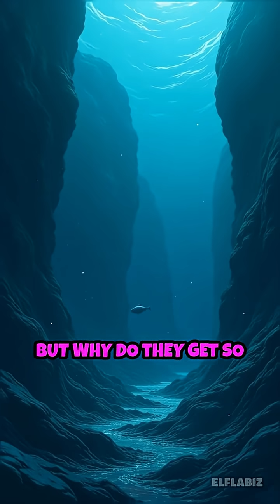Why Deep-Sea Creatures Grow So Massive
Uncover the astonishing secret behind why deep-sea creatures can reach gigantic sizes compared to their shallow-water relatives. Dive into the science behind the abyss!